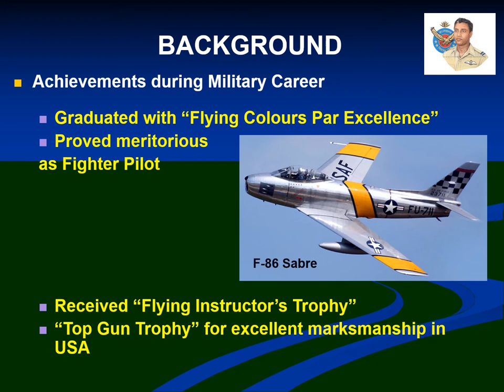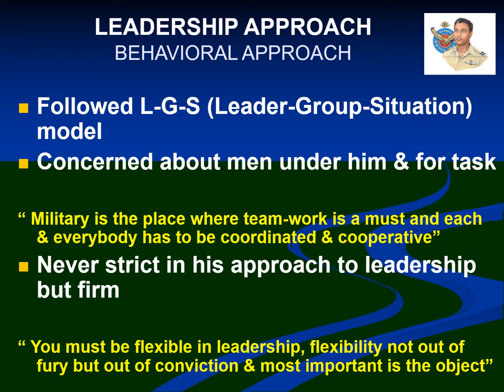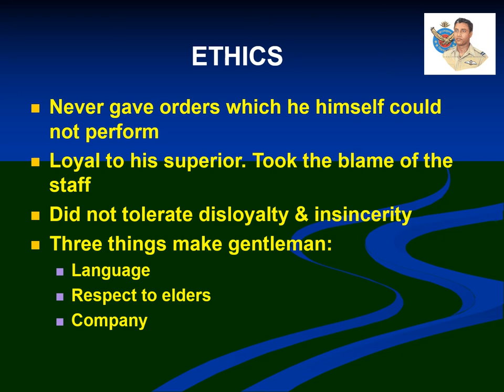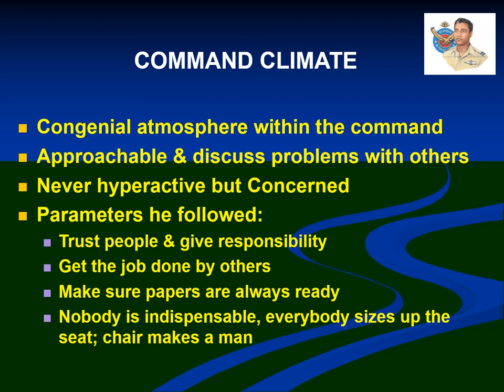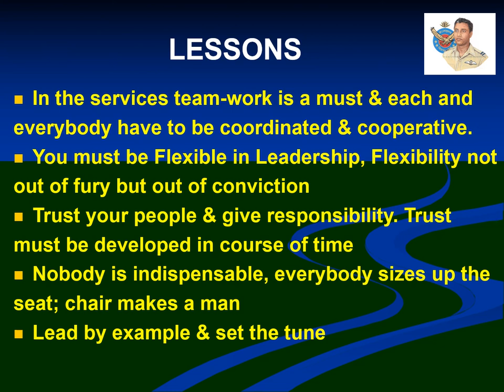The Flying Eagle- Group Captain Saiful Azam.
208 Views - Feb 7, 2024 80% . 4.04K/5K you like my contents?
This is a tutorial video. In this video we used NCS music. THanks to NCS music.
Adios.